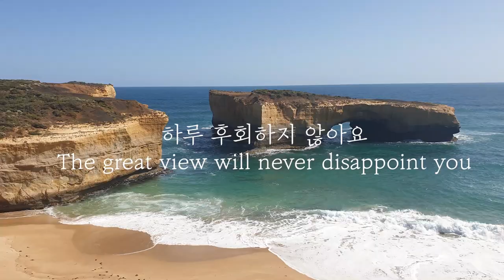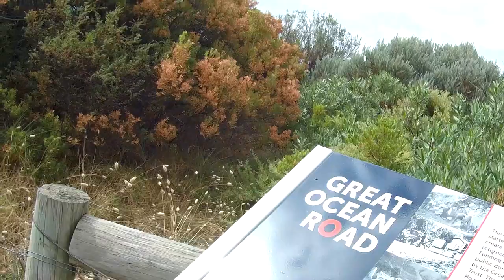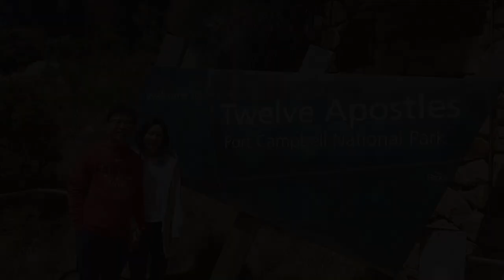(ENGSUB) 맬버른까지 가서 테니스만 볼까요?! 오늘은 투어날 Great Ocean Road 죽기전에 가봐야하는 명소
7시간 넘게 맬버른까지 갔으니 유명한 곳은 한번 가봐야죠. Great Ocean Road. 죽기전에 가봐야하는 아름다운 명소로 꼽히는 곳이랍니다. 헬기투어 강추입니다.